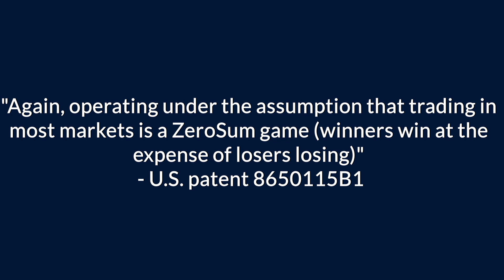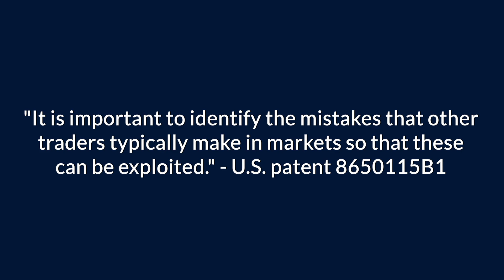What It Takes to Be a Successful Trader | Lessons from a $23,000 Trading School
In this video I share how a trading academy convinced a novice trader with little investment experience to pay $23,000 to join their trading school and learn to trade. Watch this video to see what I learned at the trading school and why successful trading is based on exploiting novice traders.

Money For the Rest of Us is a personal finance channel on money, investing and the economy with new videos released every Wednesday.

You can get more info about Money For the Rest of Us